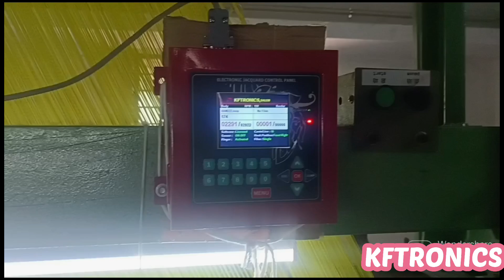CAM Drive Electronic Jacquard Machine Running at Namakkal | Vennandur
KFTRONICS is one of the leading and fast-growing companies of Electronic Jacquard Manufacturers in India. It was established in the year of 2015 with a small crew and now it is having a good reputation around Weaving Industries. We are manufacturing Electronic jacquard suitable for Power loom, Handloom, Rapier loom.

     We are dealing maximum up to 5000 Hooks. We will also provide customized features as per customer's requirement. We are distributing our products all over India.

For more details and orders:

KFTRONICS
Electronic Jacquard & Control Panel
Seelanaickenpatti, Salem,

நாங்கள் அதிகபட்சம் 5000 கொக்கிகள் வரை கையாளுகிறோம். வாடிக்கையாளர்களின் தேவைக்கேற்ப தனிப்பயனாக்கப்பட்ட அம்சங்களையும் நாங்கள் வழங்குவோம்.
மேலும் விவரங்களை அறிய,
தொடர்புக்கு: